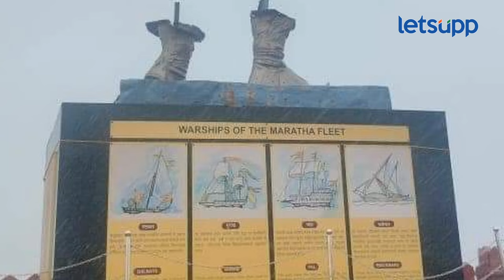Sindhudurga News : मोदींनी अनावरण केलेला पुतळा वर्षाच्या आत कोसळला... | LetsUpp Marathi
पंतप्रधान नरेंद्र मोदी यांनी अनावरण केलेला छत्रपती शिवाजी महाराजांचा पुतळा कोसळल्याचं समोर आलंय. मागील वर्षी नौदल दिनानिमित्त सिंधुदूर्गमधल्या मालवणमध्ये शिवरायांचा पूर्णाकृती पुतळा उभारण्यात आला होता.